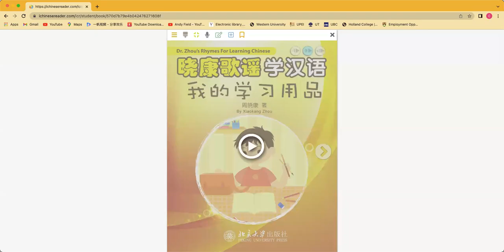Schoolbag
Mandarin Learning Resources: Readers, STEM videos, and others